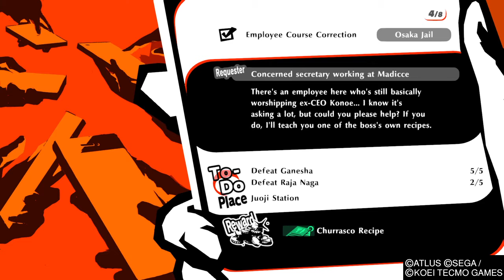Lets Play Persona 5 Strikers Part 62: Yokohama Requests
Now that all the extra Shadows are dealt with for now we just need to take care of some requests, including a rematch with Konoe.

Please support the official release of Persona 5 Strikers.